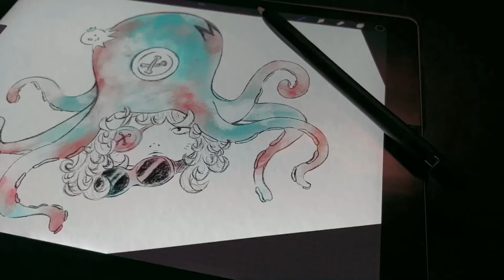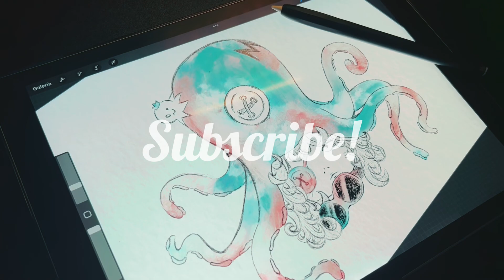Drawing in Procreate (IPad Pro)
Un boceto digital de una chica con un pulpo en la cabeza como sombrero